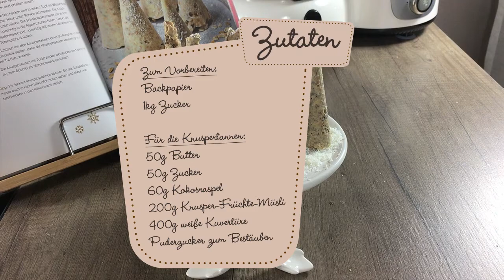Knuspertannen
👍 TIPP AUS DEM WELTBILD SOCIAL-TEAM!  👍
Kreative Plätzchen-Idee aus unserem Social Media-Team! 🎄🎅
Super lecker und ohne zu backen! Wir zeigen euch wie es geht mit unserem Thermo Multikocher Deluxe